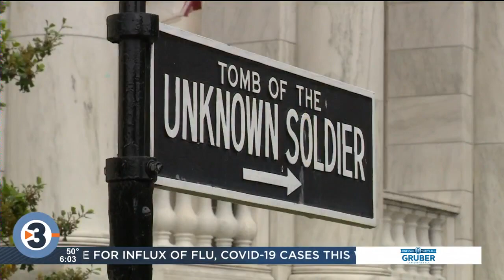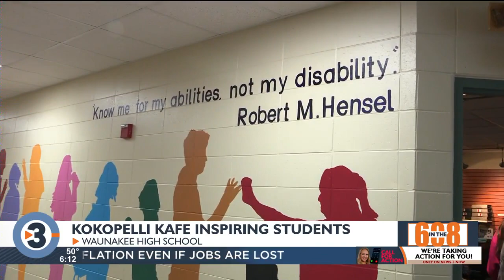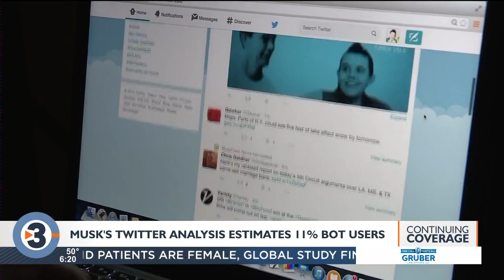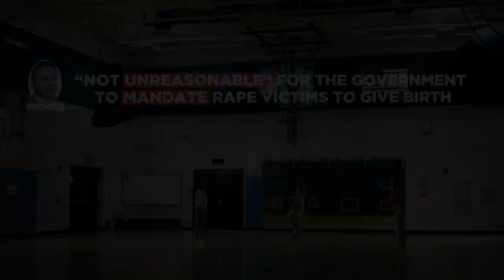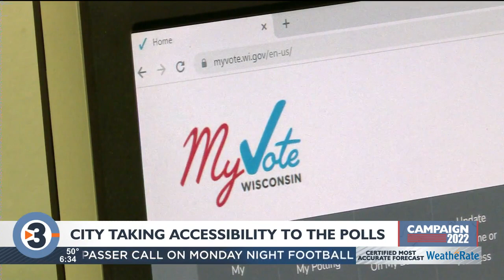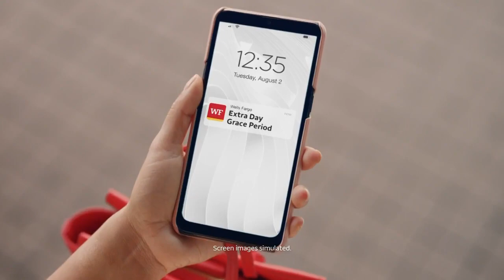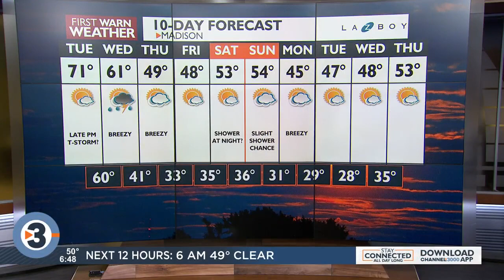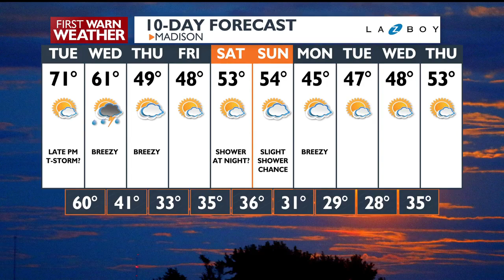News 3 Now This Morning: October 11, 2022